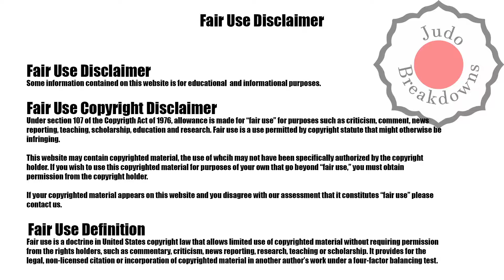Natsumi Tsunoda vs. Anastasiia Balaban - U48 Womens Judo Grand Slam Paris 2022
Natsumi Tsunoda from Japan
Anastasiia Balaban from Bulgaria